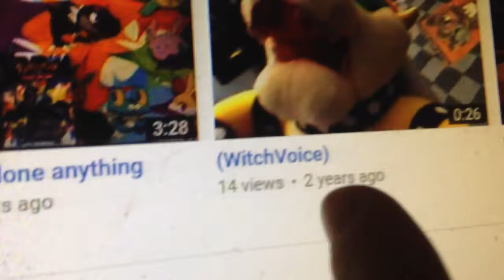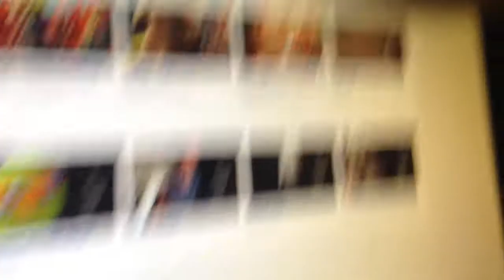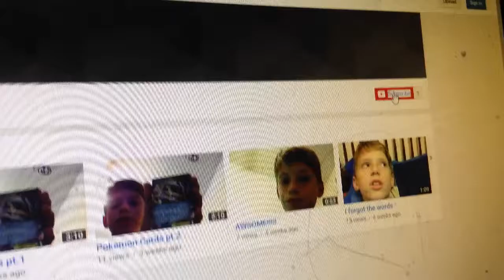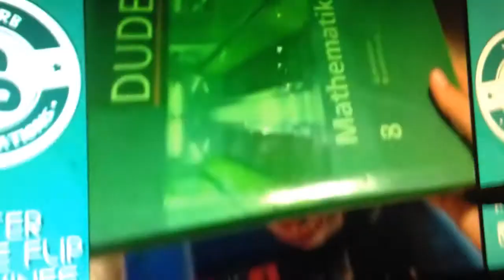I ACTUALLY GOT 1,133 VIEWS!